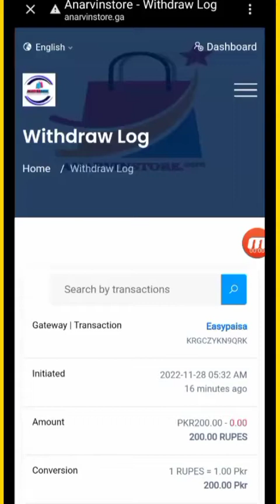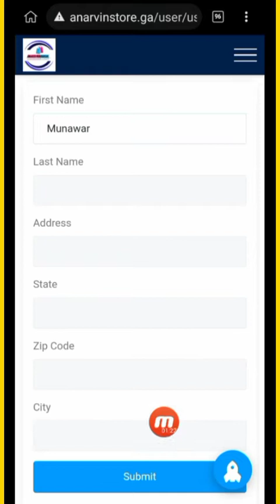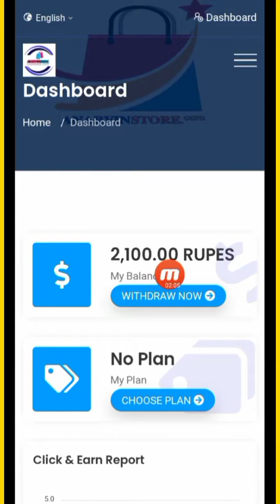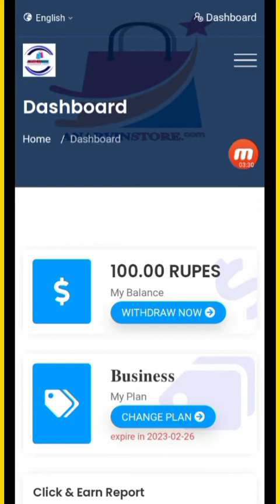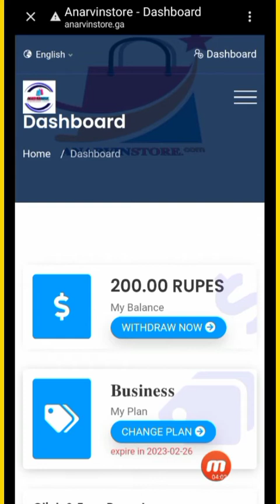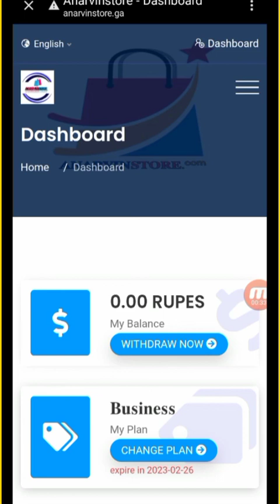New Earning site live withdraw paroof || How to join anarvinstore website 2022 new Earning site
Join link 👇
don't investment in this platform

Official group link in my telegram group

New airdrop
2022 airdrop big
Big Earning app
How to join Airdrop
How to work airdrop
How to create a account anarvinstore website
How to work anarvinstore website
How to withdraw anarvinstore website
Withdraw paroof anarvinstore website
anarvinstore live payment paroof
anarvinstore full deatils video
anarvinstore real or fake
Live withdraw
anarvinstore website all problem solved
anarvinstore how to join